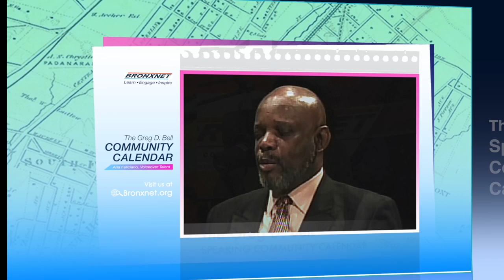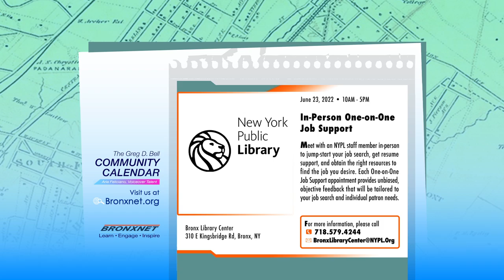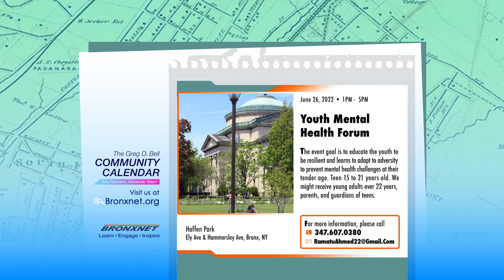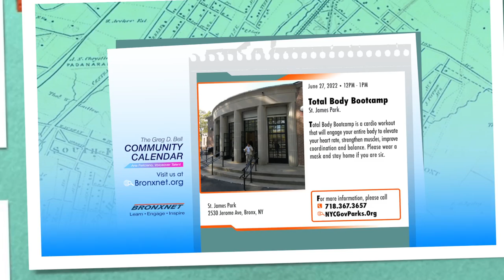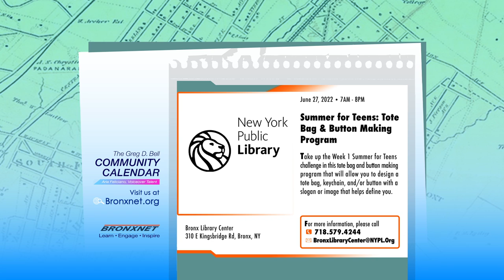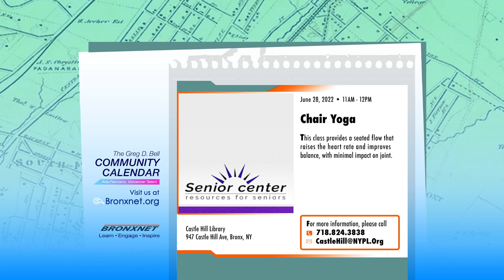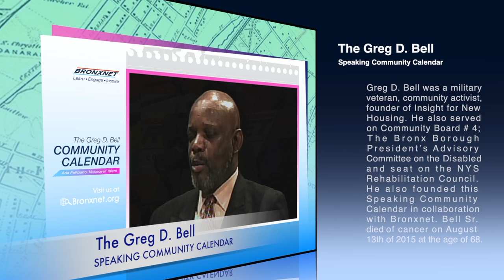Community Calendar | Jun 23 - 29, 2022